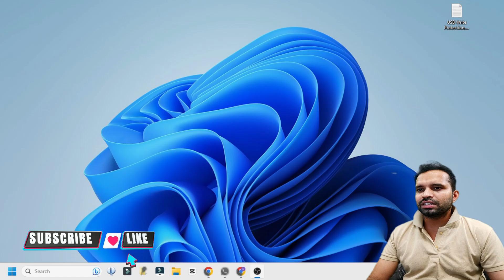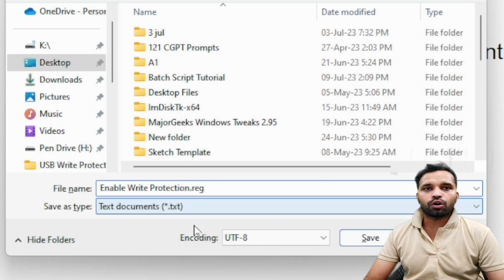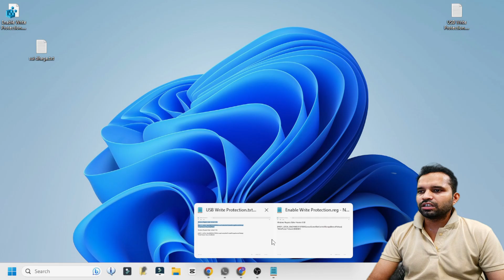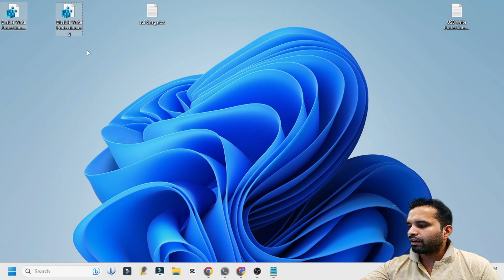⭐ How to Enable/Disable USB Write Protection in Windows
To Enable Write Protection:
Windows Registry Editor Version 5.00
[HKEY_LOCAL_MACHINE\SYSTEM\CurrentControlSet\Control\StorageDevicePolicies]
"WriteProtect"=dword:00000001

[HKEY_LOCAL_MACHINE\SYSTEM\CurrentControlSet\Control\StorageDevicePolicies]
"WriteProtect"=dword:00000000

Gadget i use for Recording:
Camera: I am using Mobile Camera